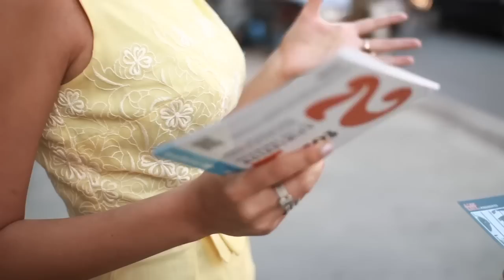FELLINI Experiential Marketing Campaign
Coming soon to your neighbourhood! TIFF & LAUNCH! will be giving away 2-for-1 passes to TIFF's newest exhibition, FELLINI: SPECTACULAR OBSESSIONS.